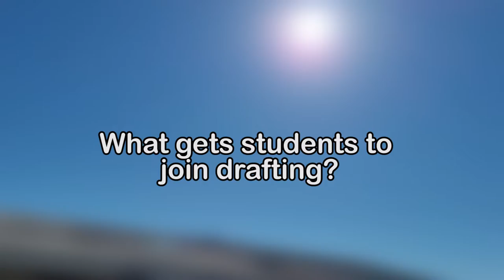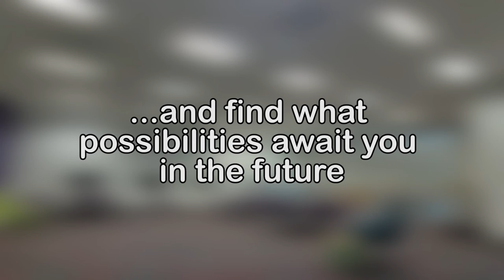Space Coast Jr/Sr High School Drafting Promo Video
A promo video for Space Coast's Drafting program with. Mr. Nichols.

Created by Michael Ampuero.